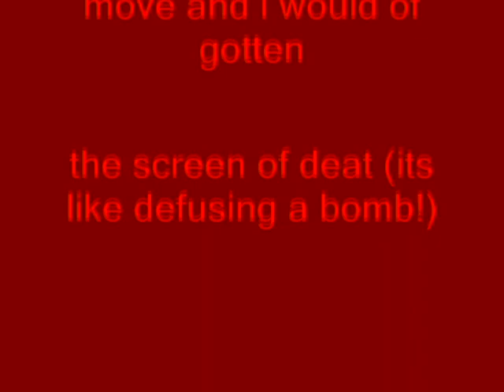Windows XP Installation Music In Hyprothothis Devil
How To Make Hyprothothis Devil:

VideoFX

1st: Channel Blend - Red Only

AudioFX